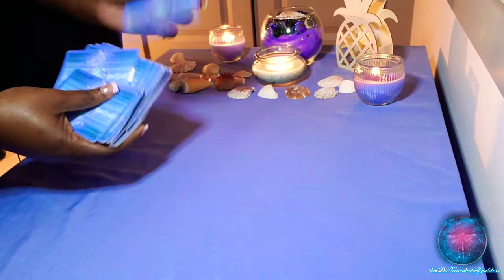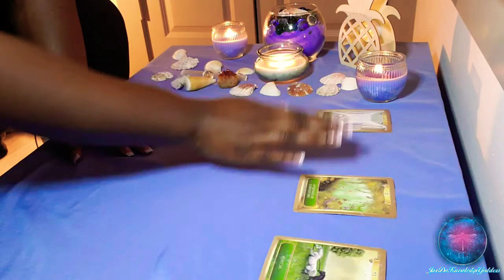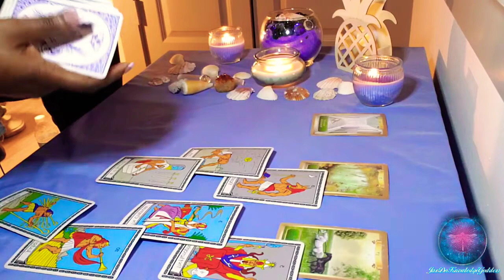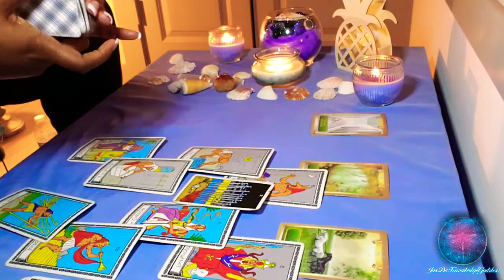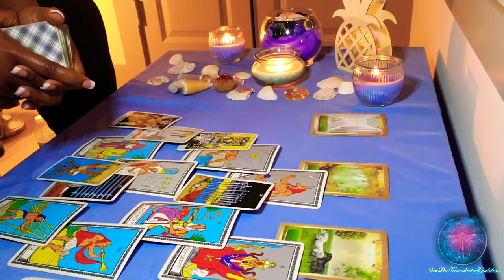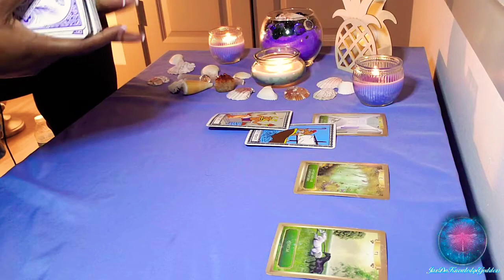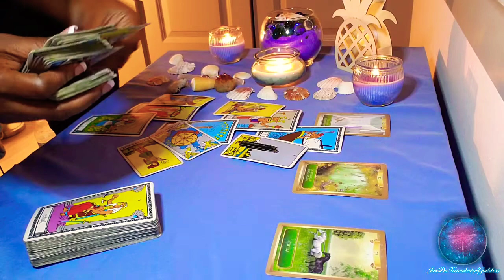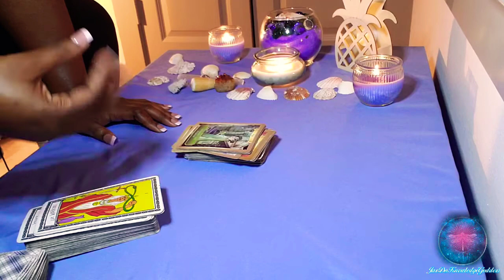Scorpio: Accomplished, Transformed & Stabilized 🦋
WARNING: THIS IS ONLY A GENERAL MESSAGE. ONLY TAKE WHAT RESONATES WITH YOU AND YOUR SITUATION. YOU ARE WATCHING AT YOUR OWN RISK. NONETHELESS, I LOVE YOU ALL DEEPLY & THANK YOU FOR YOUR SUPPORT!!